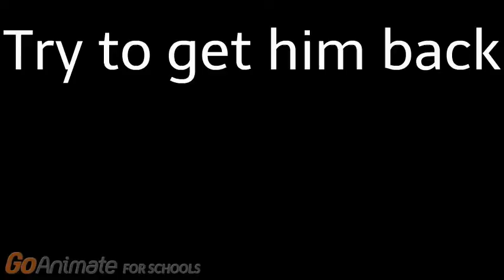the jack paul show episode 4